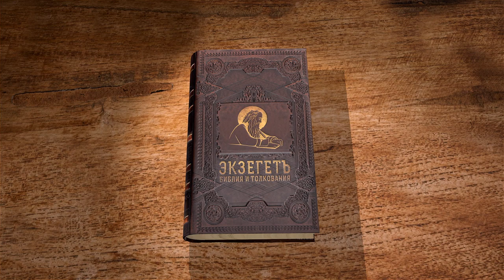Книга пророка Исайи. Глава 51 "Ищущие Бога" Священник Антоний Лакирев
Команда Экзегет.

🔸   Гимн спасению
🔸   "Ищущие Господа"
🔸   Жить по правде Божией
🔸   Источник правды
🔸   "Правда Моя не престанет"
🔸   Обетование о Божьем спасении
🔸   Господь Утешитель
🔸   Усыновление Богом Своего народа
🔸   Отмщение за народ израильский
🔸   Жизнь, свободная от рабства и греха